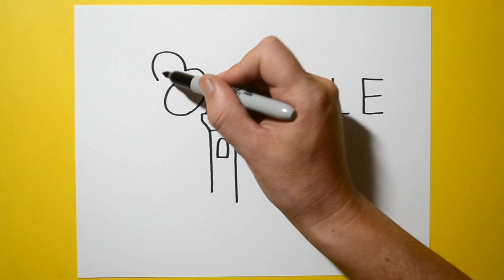How to Draw a Castle Using the Word CASTLE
How to draw a castle using the word CASTLE.  Easy step by step doodle trick art for kids of all ages.    Have some fun and try it for yourself!

► LetterToons Coloring Book